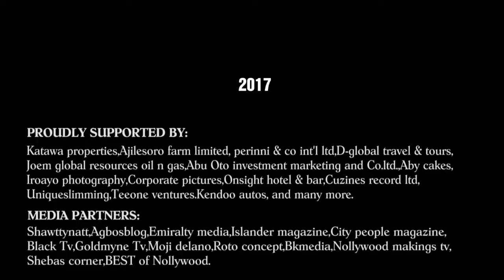Shai5in1event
Video from Ashaby